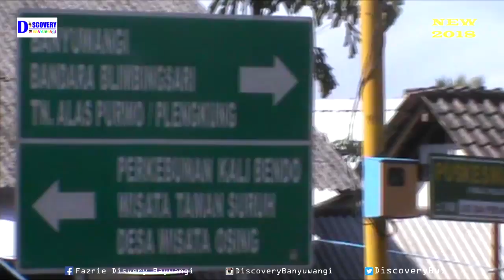MENIKMATI KEINDAHAN Jalan ke Licin Jambu ijen Jelun 2018